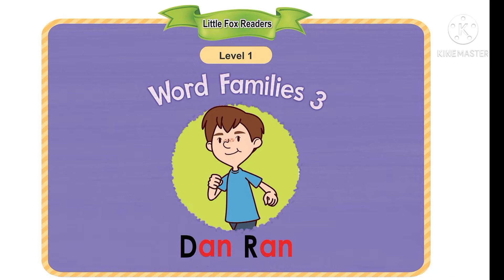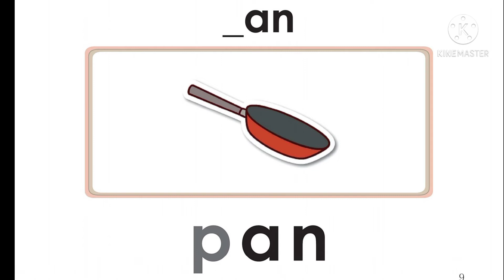Word Families 3| Dan Ran| Word Family _an | Phonics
Word families are groups of words that have a common feature or pattern - they have some of the same combinations of letters in them and a similar sound. For example, at, cat, hat, and fat are a family of words with the "at" sound and letter combination in common.

This video will help learn words that ends with _an.
A good and fun way of  introducing   Rhyming words.

This video is made for fair use of content ,for fair use of education learning.